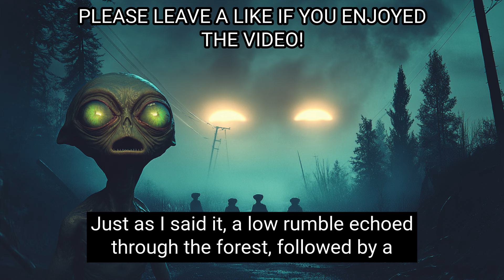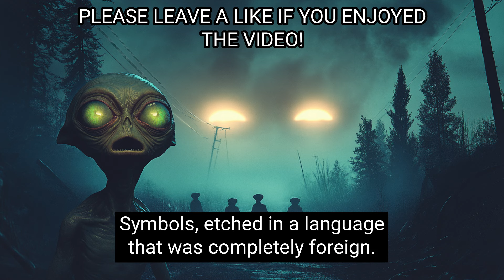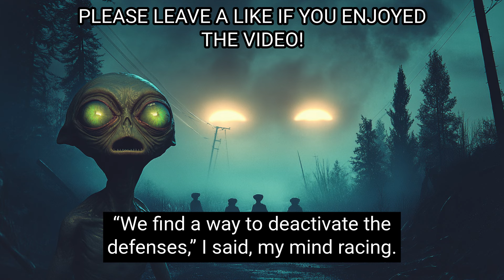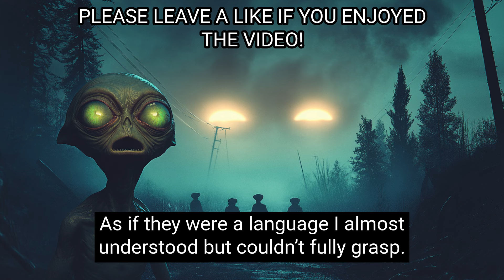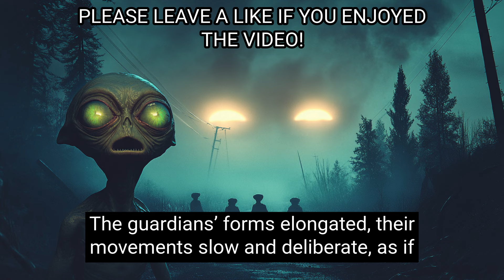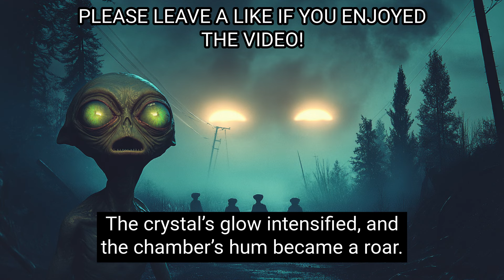Earth Declared Planet of Nightmares by Alien Explorers | Best HFY Movies